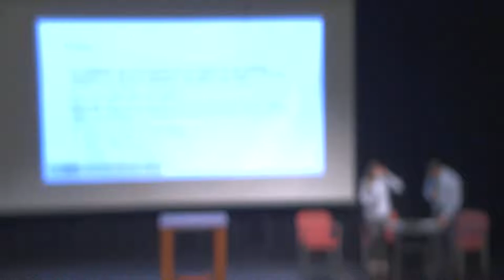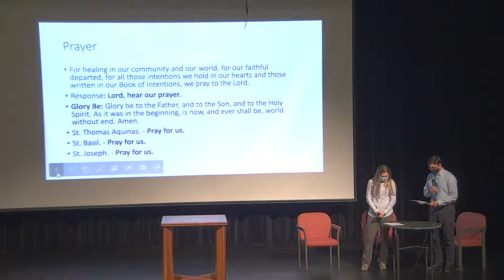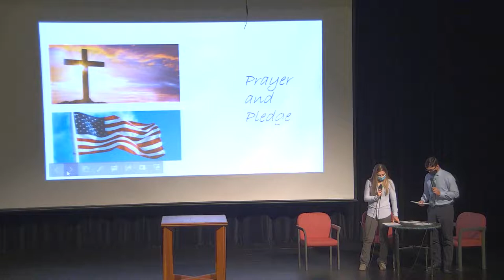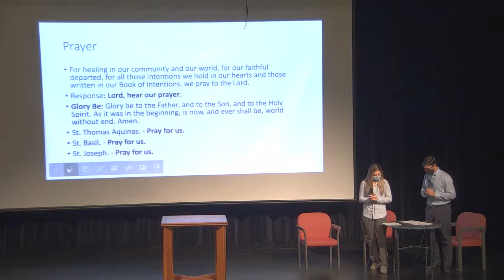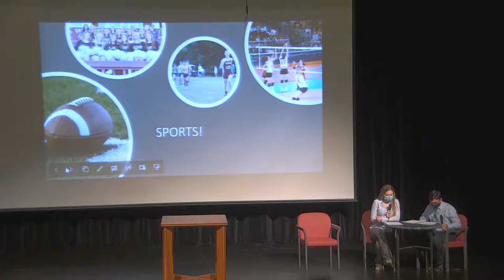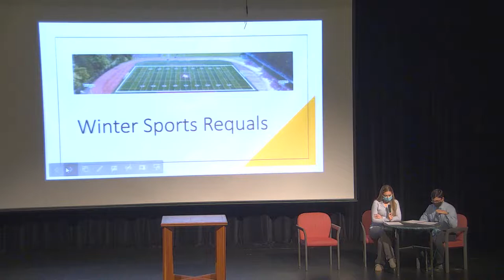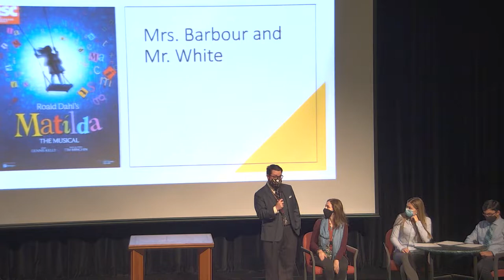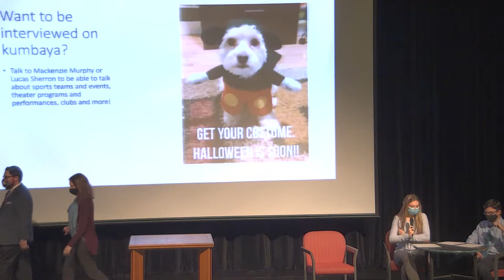Kumbaya for 11/1/2021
Weekly school gathering.